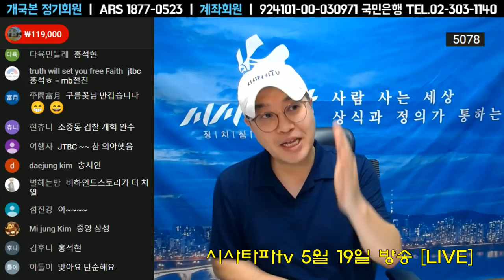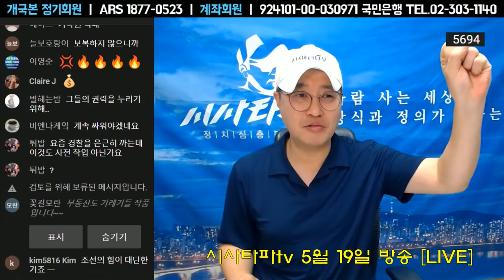5월 19일 심층분석 풀영상-공수처 이재명 그리고 주류의 교체